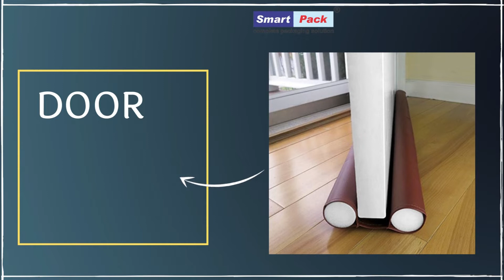Door Draft Guard - Door Dust Protector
DOOR DUSTING PROTECTOR
. Blocks out dust, drafts, and insects from beneath your door. Keeps cold air out and heated air in. For use on doors or windows, Works on carpet or hardwood floors.